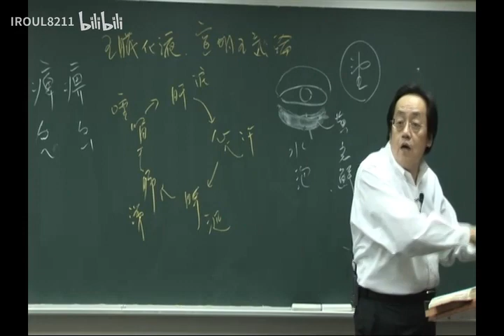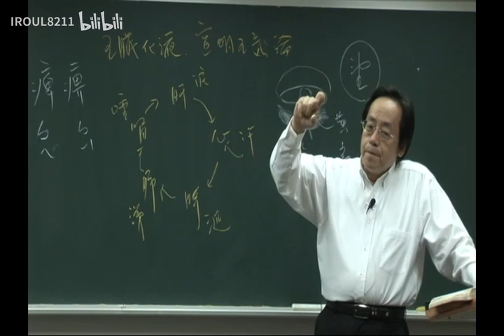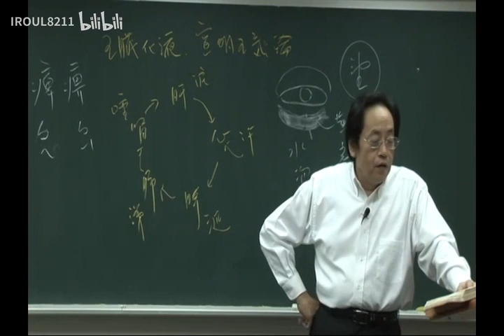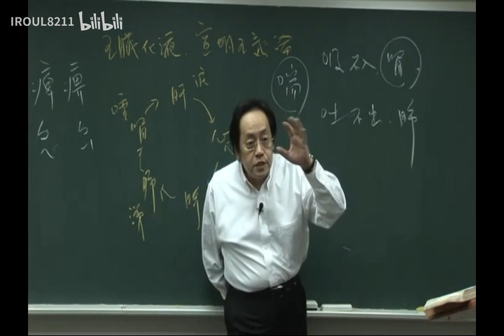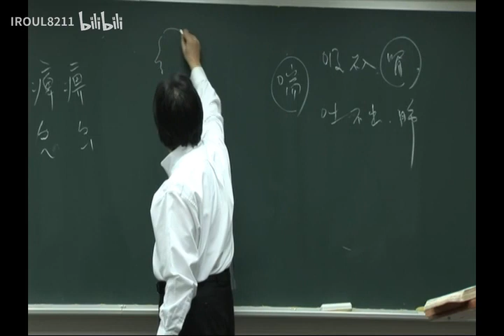倪海厦黄帝内经 第三十四篇逆调论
逆调论篇第三十四

黄帝问曰：人身非常温也，非常热也，为之热而烦满者何也？岐伯对曰：阴气少而阳气胜，故热而烦满也。帝曰：人身非衣寒也，中非有寒气也，寒从中生者何？岐伯曰：是人多痹气也，阳气少，阴气多，故身寒如从水中出。

帝曰：人有四肢热，逢风寒如炙如火者何也？岐伯曰：是人者，阴气虚，阳气盛。四肢者阳也，两阳相得，而阴气虚少，少水不能灭盛火，而阳独治，独治者不能生长也，独胜而止耳，逢风而如炙如火者，是人当肉烁也。

帝曰：人之肉苛者，虽近衣絮，犹尚苛也，是谓何疾？岐伯曰：荣气虚，卫气实也，荣气虚则不仁，卫气虚则不用，荣卫俱虚则不仁且不用，肉如苛也，人身与志不相有，曰死。

帝曰：人有逆气不得卧而息有音者，有不得卧而息无音者，有起居如故而息有音者，有得卧行而喘者，有不得卧不能行而喘者，有不得卧卧而喘者，皆何脏使然？愿闻其故。岐伯曰：不得卧而息有音者，是阳明之逆也，足三阳者下行，今逆而上行，故息有音也。阳明者胃脉也，胃者六腑之海，其气亦下行，阳明逆不得从其道，故不得卧也。《下经》曰：胃不和则卧不安。此之谓也。夫起居如故而息有音者，此肺之络脉逆也。络脉不得随经上下，故留经而不行，络脉之病人也微，故起居如故而息有音也。夫不得卧卧则喘者，是水气之客也，夫水者循津液而流也，肾者水脏，主津液，主卧与喘也。帝曰：善。